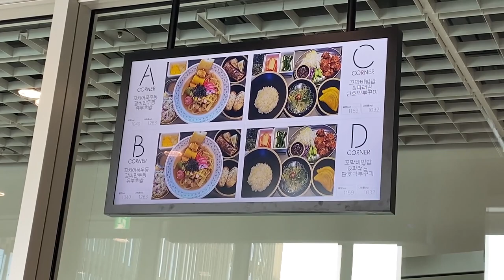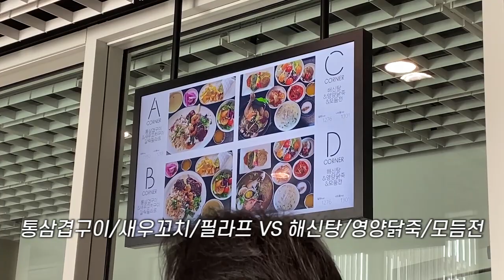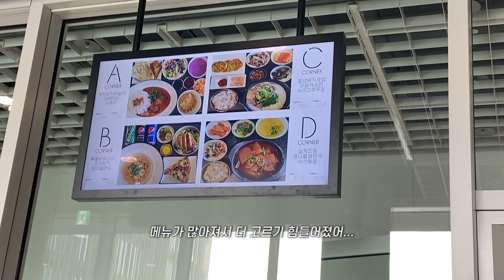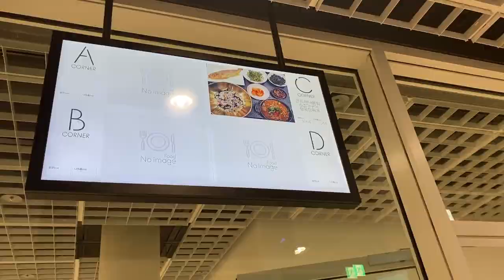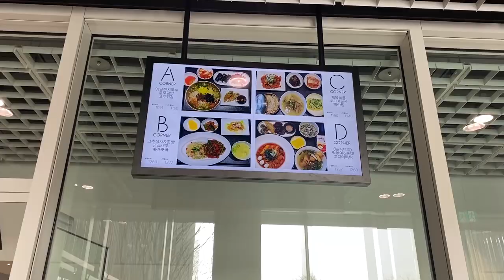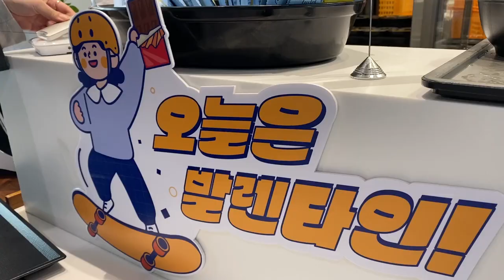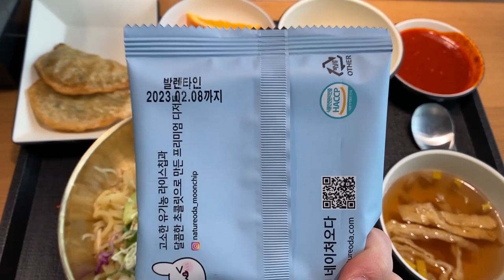이런 구내식당 봤음? | 사내식당 먹방★(아모레퍼시픽 세계본사) | 감바스, 꼬막비빔밥, 통삼겹필라프, 커리, 잔치국수, 쫄면, 곤드레나물밥등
그.. 그만 먹어...

| 𝙛𝙤𝙡𝙡𝙤𝙬 𝙢𝙚 |